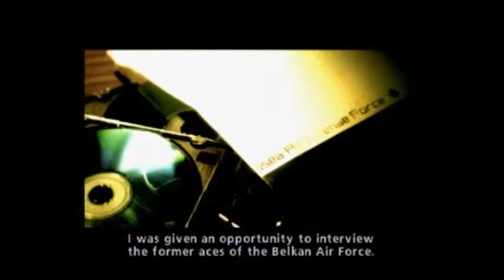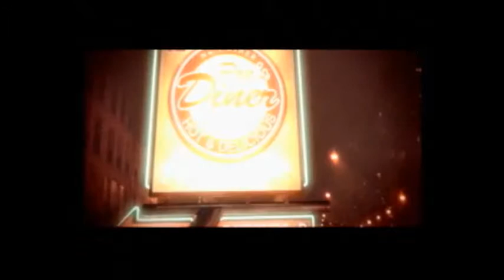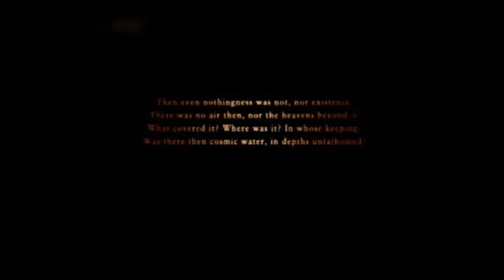Ace Combat Zero: The Belkan War Mission 11 (The Inferno - Soldier)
The entire time I was playing this mission, I had a really intense glare on my TV. That combined with the already low brightness made it nearly impossible to see the enemy jets later in the mission, so this is probably not my best playthrough of this level.